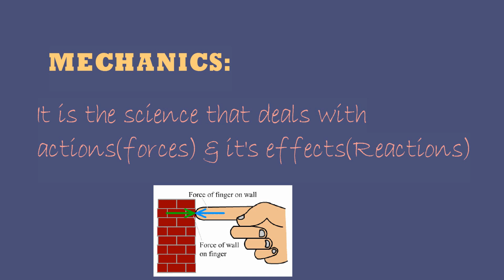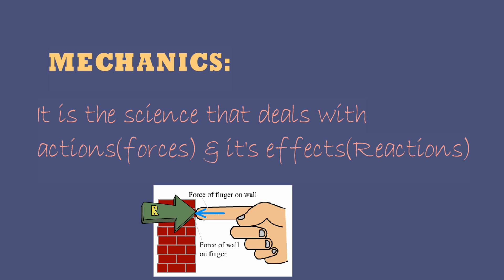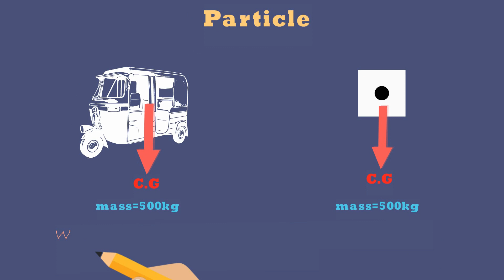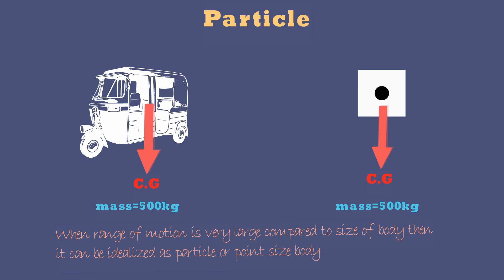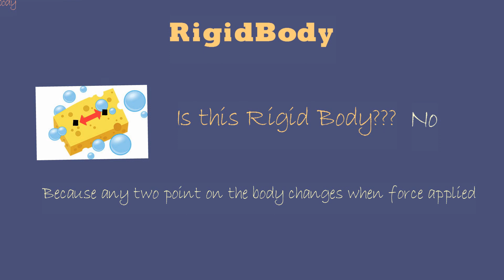ENGINEERING MECHANICS IN TAMIL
ACTION REACTION FORCES
KINETICS KINEMATICS PARTICLE RIGID BODY
***Important 5:28

we're on Instagram as @chennaiminds. Install the app to follow my photos and videos.